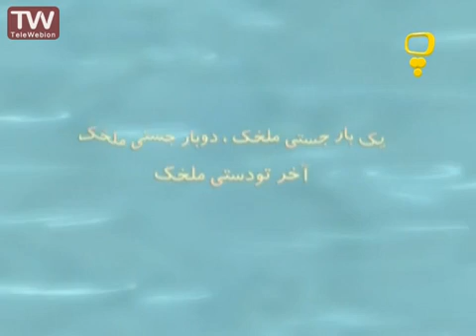مثل های فارسی برای کودکان یه بار بجستی ملخک دوبار بجستی ملخک سه بار تو دستی ملخک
قصه های این سریال در بیشه ای سرسبز و در میان حیوانات آن می گذرد و ضرب المثل های شیرین فارسی داستان ها را شکل می دهند. بعضی از شخصیت های این مجموعه قورقوری (قورباغه همیشه ناراضی)، شنگول (غاز همیشه خوشحال و سر به هوا)، لاکی ( لاک پشت باهوش و کتاب خوان)، فلفلی (موش مهربان و تند و فرز)، زبلگوش (خرگوش زبل و زرنگ) و عمو جغ جغ ( جغد مهربان و دانا) هستند

This video is under CC licence
Author: iribtv